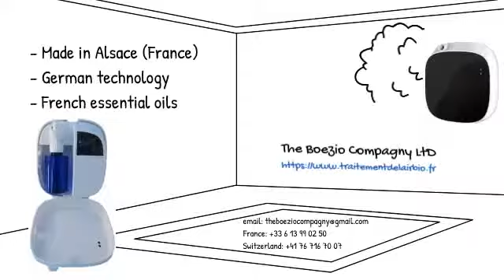Evotech Elderly Home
An amazing connected air epurator to fight against indoor pollution elderly homes